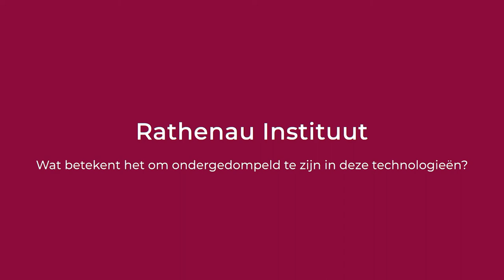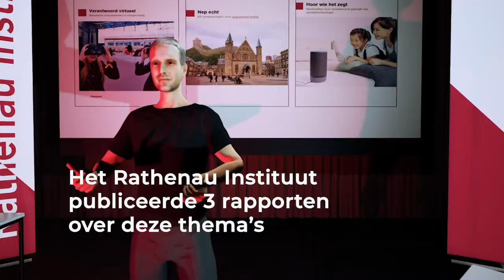Wat betekent het om ondergedompeld te zijn in AR, VR en spraaktechnologie ?